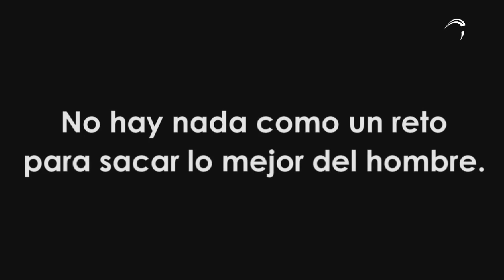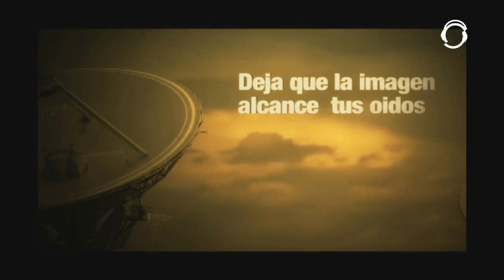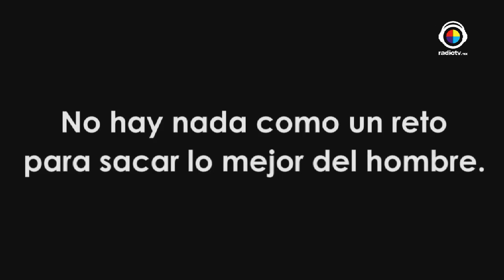Código Alfa Tema: ¿Por qué los hombres corren a los brazos de una amante?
¿Por qué los hombres corren a los brazos de una amante?